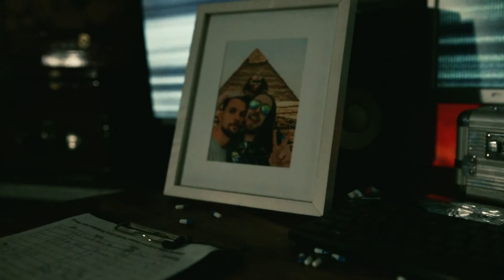Operate - OFFICIAL MUSIC VIDEO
OUR BRAND NEW MUSIC VIDEO IS HERE - Released on February 4th 2022, Operate is a song that explores our ability to find strength and courage to step up and be brave during our darkest and hardest times.

Lyrics:
Take me apart
Take me apart
Remove all the screws
That are broken and used

Scatter the parts
Scatter the parts
Remove all the plates

I want to feel my blood running under my skin
I want to feel my heart filling up again
I want to feel new
Need to forget how to feel you

Hey you lets go back to the start
Before I knew that you could pull me apart
Before I knew that you would break me
Before I let you operate me

Clean all the marks
The ones that you made
That are making me weak
Stitch up the cuts

Music video filmed by - Charlie Shelton
Directed by - Charlie Shelton and Luna Kiss
Screen play by - Wil Russell
Edited by - Chris Butler
Music Produced by - Matt Hyde

Released on Crow Face Records 2022